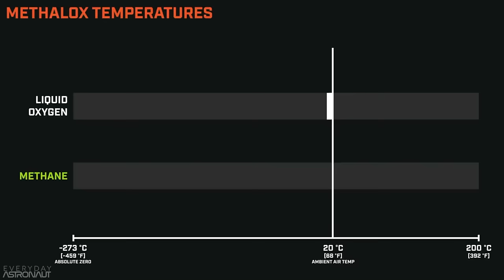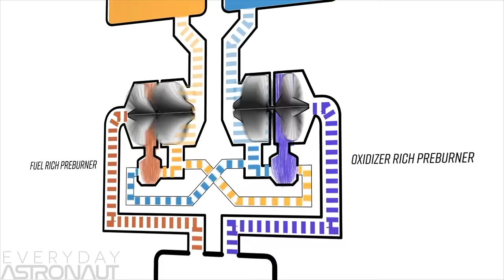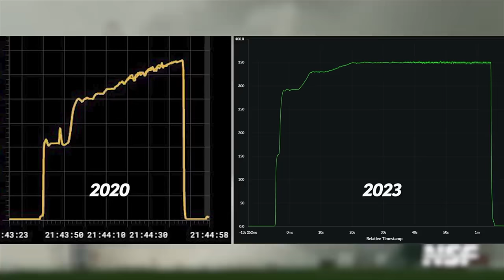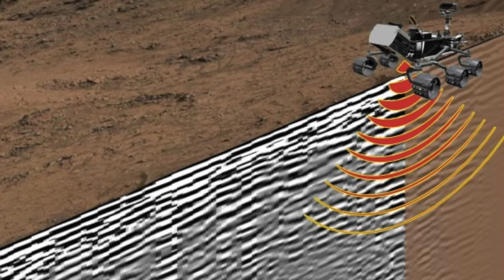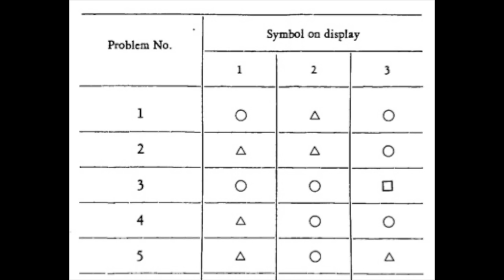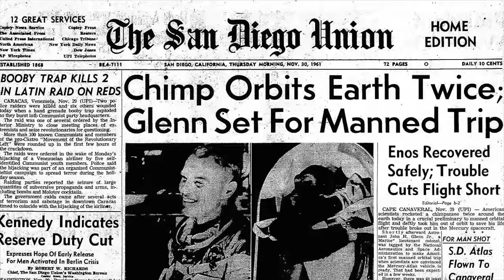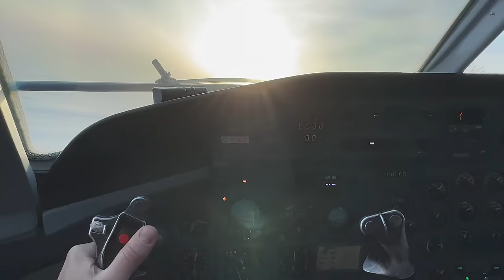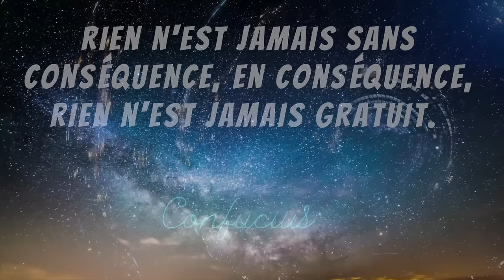Le nouveau RAPTOR 3 de SpaceX a battu le record du monde ! Starship | Actualité spatiale #93🔥| BDF🌎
SpaceX développe activement le lanceur Starship depuis 2019. Chaque composant a été testé et amélioré au fil des ans pour construire un véhicule fiable. La semaine dernière, la troisième version du moteur Raptor (V3) a atteint un nouveau record de poussée. Nous avons vu également cette semaine ce réservoir de test Booster 6 rempli d'eau effectuer un test du système de terminaison de vol ou une mise à niveau du FTS. Après tout, le test en vol du Starship était, à ce niveau, une grande préoccupation. Le booster s’était brisé plus de 40 secondes après le déclenchement du FTS. Et vendredi nous apprenions que la Nasa avait choisi BlueOrigin pour développer le système d'atterrissage humain pour la mission Artemis V. Les deux atterrisseurs Artemis dépendent donc de lanceurs qui n'ont pas encore atteint l'orbite. Bienvenue dans votre actualité spatiale Show 🔥.

Voici les sujets de la vidéo de cette semaine🧐:

🔴Starship est la fusée la plus puissante du monde et son moteur Raptor repousse littéralement  les limites du possible, bref aujourd’hui parlons de tout ce que nous avons appris jusqu’à maintenant sur ce moteur 🦖.

🟡Finalement Blue Origin développera le système d'atterrissage humain pour la mission Artemis V 🌖

🟢Il y a deux semaines nous parlions de la sonde JUICE de l’ESA qui était en difficulté, l’antenne de 16 mètres du principal instrument ne se déployait pas complètement. Et bien mes amis je suis très heureux de vous anoncer  que l'ESA a réussi à la débloquer !📡

🔵De nouvelles images prises par le rover Perseverance de la NASA peuvent montrer des signes de ce qui était autrefois une rivière tumultueuse sur Mars, une rivière plus profonde et plus rapide que les scientifiques n'en ont jamais vu dans le passé.🔴

🟣Dernièrement nous avons beaucoup parler des missions Mercury avec Alan Shepard (le premier Américain dans l’espace) et John Glenn (le premier Américain à orbiter) mais avant leurs vols il y a eu des Héros. Des héros « CHIMP » chimpanzés. HAM (le avant Shepard) que nous connaissons bien et ENOS (le avant Glenn), un peu moins connu.🐒

🟠Découverte de la semaine 🏔️

Et ça complète votre actualité spatiale Show de la semaine 🔥. Merci pour votre soutien, cette aventure ne serait rien sans vous, vous êtes tellement important et je l’apprécie vraiment.  Nous somme maintenant 5 000 WOW ! Ça me fait chaud au coeur et comme disait Confucius cette semaine : rien n'est jamais sans conséquence, en conséquence, rien n'est jamais gratuit. C’est comme ça ! Voulez quelque chose de magnifique et gratuit … Vous n’avez qu’à prendre une petite minute pour regarder la Lune, le ciel et les étoiles. Tout est là pour vous et le restera à jamais🌃. D’ici là soyez BlueDot 🌎, le futur, ça commence maintenant !

Voici les nouvelles spatiales 🛰 de cette semaine:

- 00:00 -Introduction 🔰
- 03:11 - Le Raptor repousse littéralement  les limites du possible 🦖
- 08:58 -Blue Origin développera le système d'atterrissage pour la mission Artemis V🌖
- 11:31 - JUICE | l’ESA a réussi à débloquer RIME !😃
- 13:58 -Nouvelles images du rover Perseverance🔴
- 17:39 -Connaissez-vous ENOS le chimpanzé de l’espace🐒
- 25:17  -Découverte de la semaine 🏔️
- 32:14  -Conclusion✨

go.nasa.gov/41241Y7

-Sources: NASA ESA CNES Jet Propulsion Lab, Nasa Goddard, EveryDayAstronaut